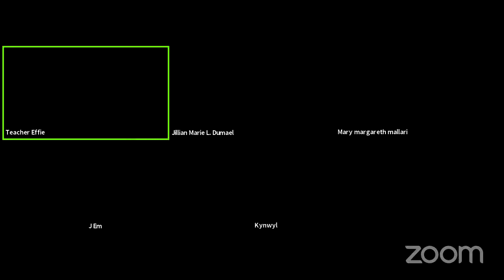Anthurium Acrylic Painting for Kids